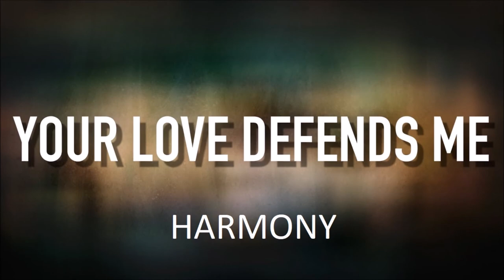Your Love Defends Me (harmony)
Harmony practice track